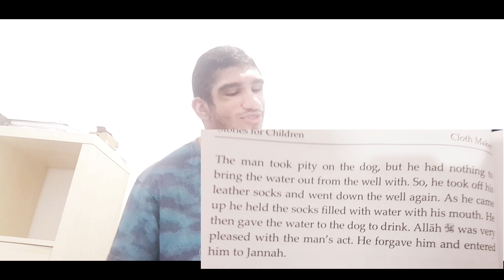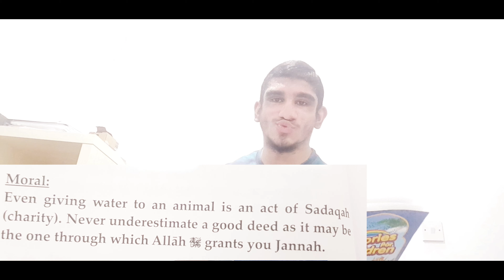STORY TIME: Ep#13: The thirsty dog